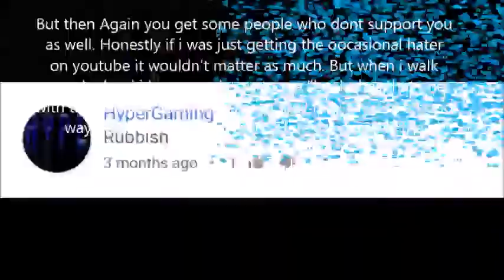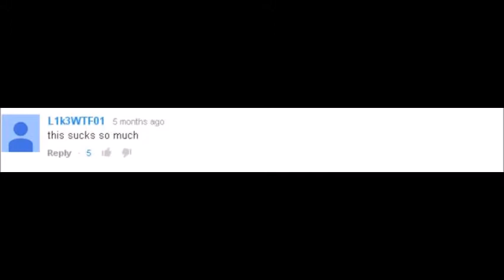WHY AM I HAVING A BREAK FROM YOUTUBE?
Hello guys! I hope after watching this you understand!

Please don't unsubscribe because I will be back!